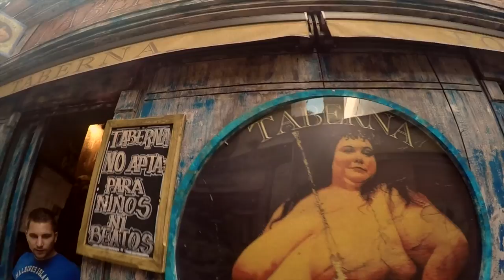14. Spain · Madrid - Tapas tour of Madrid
Tastes of Madrid in this fun Tapas tour around the city of Madrid.

Footage captured with iPhone 6 and GoPro Hero4 Silver camera then edited in iMovie 10.